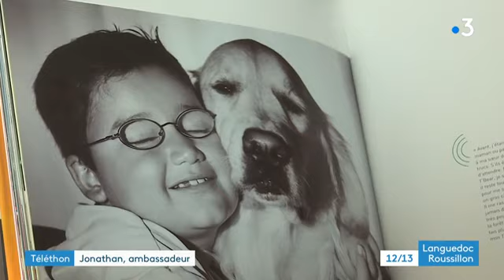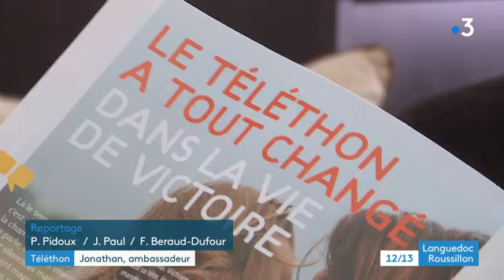Téléthon 2021 : rencontre avec Jonathan, ambassadeur